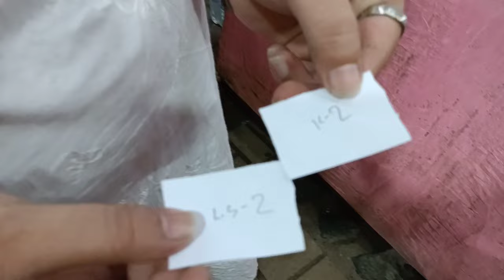vlog5 || দক্ষিণেশ্বরে পুজো দিয়ে আসলাম দুজনে🙏😇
Follow me on 👇

I N S T A G R A M

T W I T T E R : Check out Riya Banik (@i_riyabanik17)